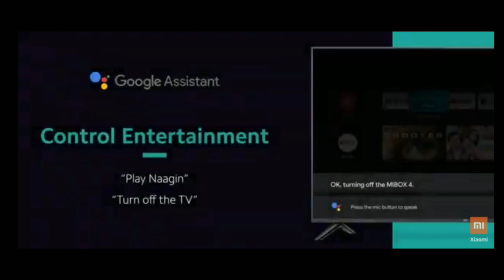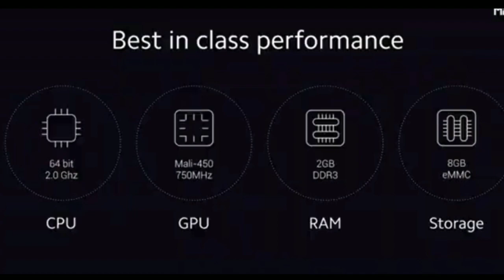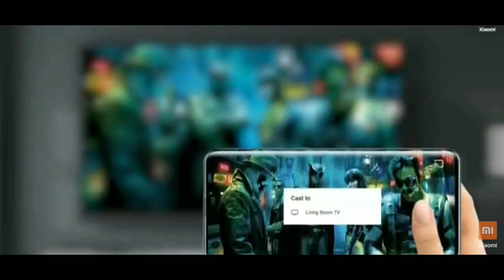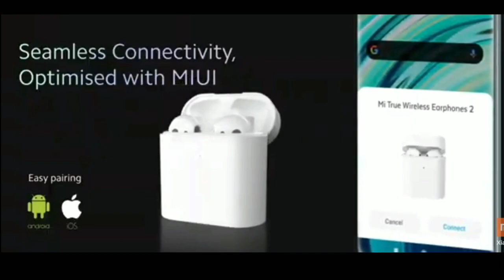MI 10 5G,MI Box 4k,MI TWS,Launched In India| Feature In Hindi | Xiaomi India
Great gadgets are launch today by xiaomi
they are
1.MI BOX 4K
2.MI TWE 2
3.MI 10(5G)

(Best buy link i used)

(Recommend by me)

(best selling hdd)
seagate 2tb hdd

(premium phones)
iphone 11

redmi 8a
realme c3

(gaming phones)
rog phone 2

nubia red magic

(best selling phones)
poco x2
redmi note 9 pro

button and share the video or